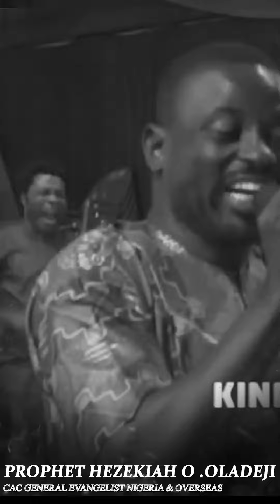2 DAYS TO GO - Lord, the limitation that stopped your predecessors, today, access is granted to you!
2 DAYS TO GO

Lord, the limitation that stopped your predecessors, today, that door is opened for you!!!